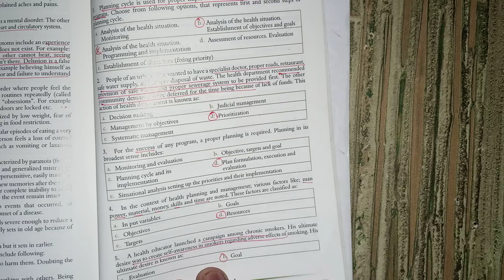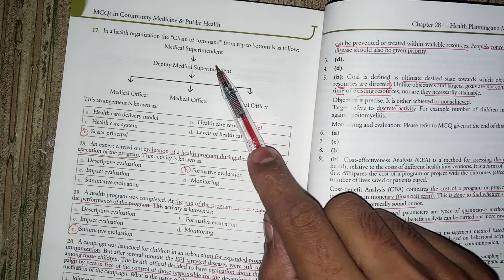health planning and management || Community medicine mcqs revision